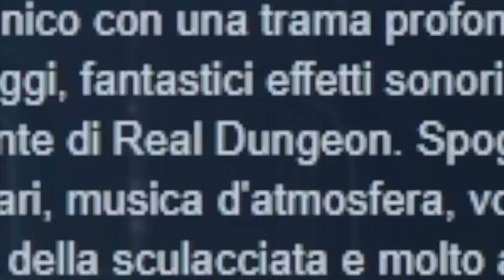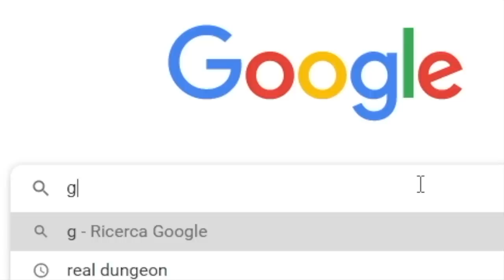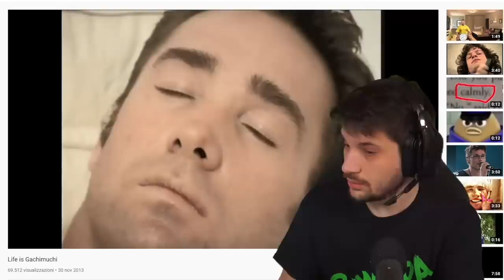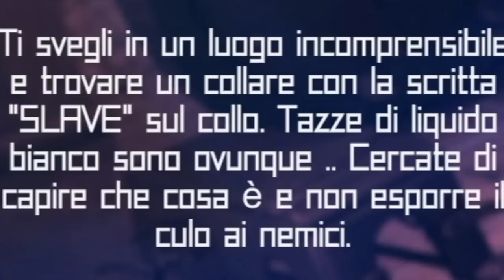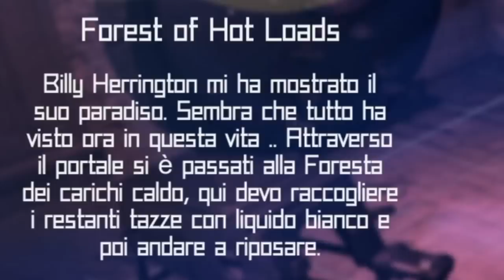Ho Visto Cose... - House of Detention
Ogni tanto aprire Steam è un pericolo, vi assicuro che ne ho viste di cose in House of Detention...